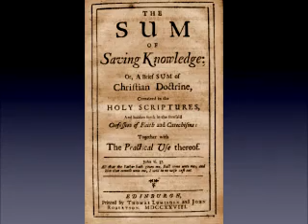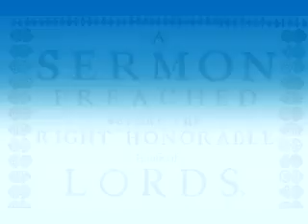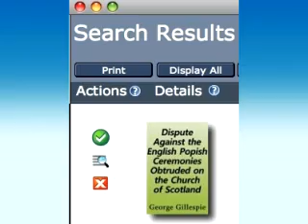Thomas Watson On Puritan Books & Literature: Good Books Are Cisterns That Hold the Water of Life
Puritan Thomas Watson encourages Christian to make use of Puritan books, writing, "(Puritan) books are cisterns that hold the water of life in them to refresh you... get those good (Puritan) books."